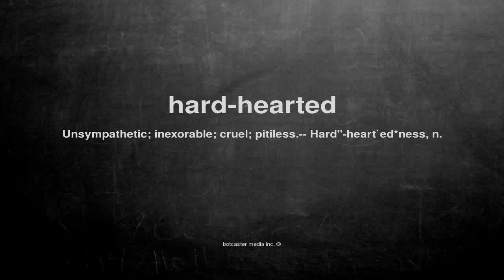What does hard-hearted mean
What does hard-hearted mean in English?